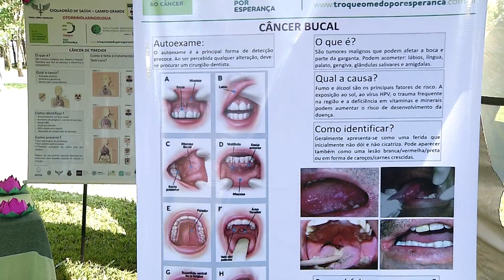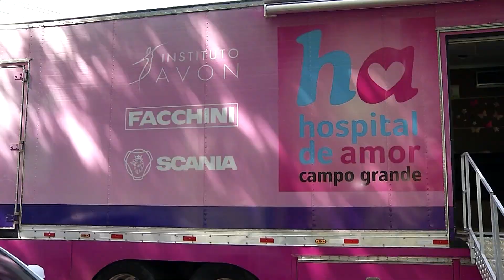Campanha alerta sobre importância de exames na prevenção ao câncer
De acordo com o Ministério da Saúde, o câncer é a segunda causa de morte no Brasil. Durante o fim de semana foi realizada a campanha nacional com o objetivo de alertar a população sobre a importância dos exames de rotina como prevenção aos diversos tipos de câncer.
O endereço do Hospital de Câncer de Barretos, é avenida Vereador Thyrson de Almeida, 939, conjunto Aero Rancho, em Campo Grande.